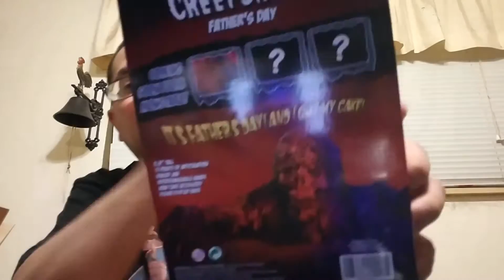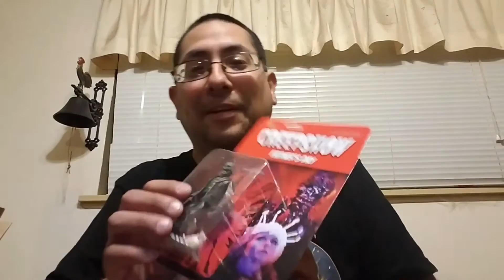Amok Time Toys unboxing